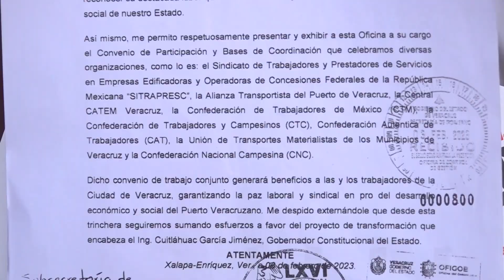PARA EMPEZAR EL DÍA